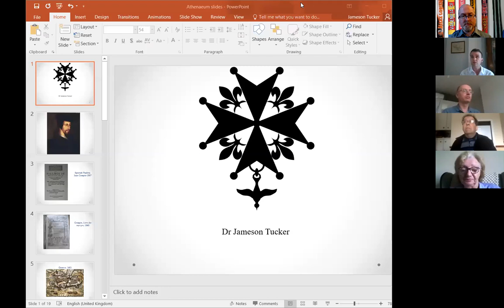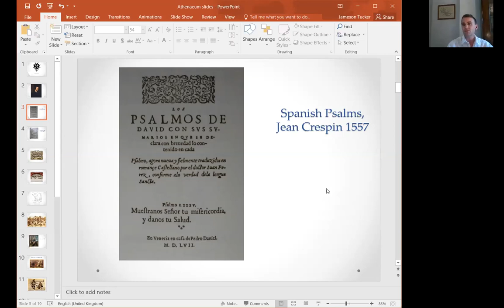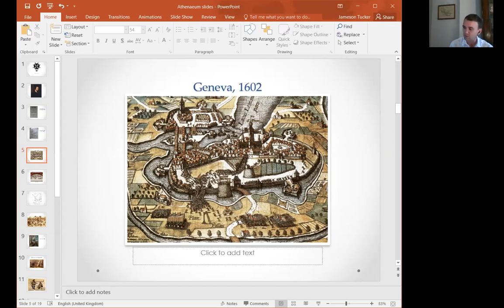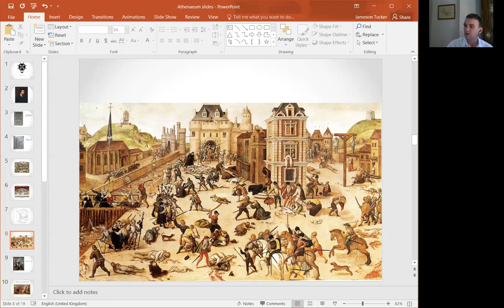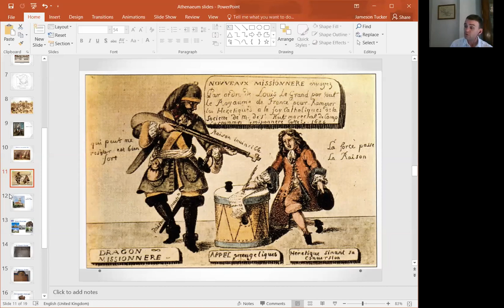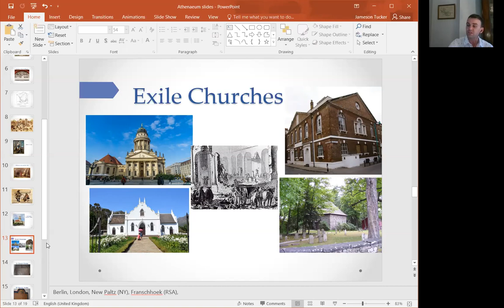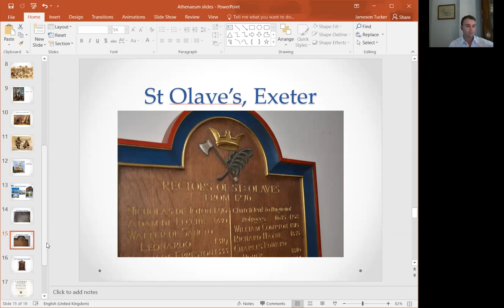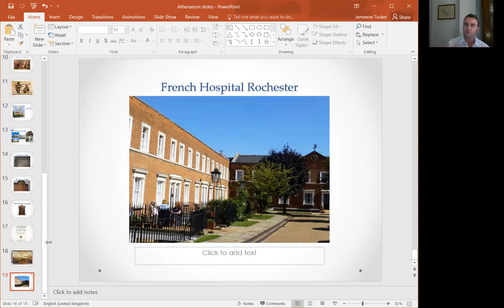Huguenot refugees into Devon 1560 1700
Dr Jameson Tucker discusses 'Huguenot refugees into Devon 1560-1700'.

Dr Tucker is a specialist in Early Modern European History (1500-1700) and also the new Subject Head of History at the University of Plymouth.

This lecture was given to the Plymouth Athenaeum on  on Thursday, 23rd July 2020.